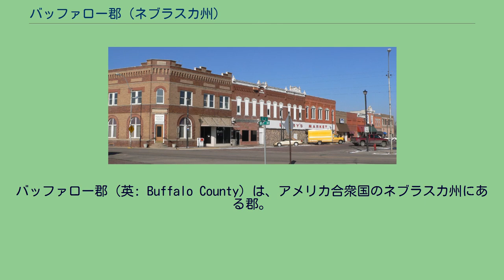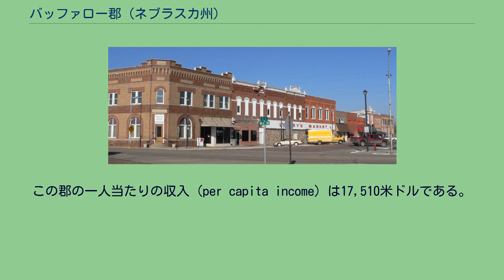バッファロー郡 (ネブラスカ州)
バッファロー郡（英: Buffalo County）は、アメリカ合衆国のネブラスカ州にある郡。
2000年時点での人口は42,259人で、郡庁所在地はカーニー (Kearney)。
バッファロー郡は隣接するカーニー郡とカーニー小都市圏を構成している。
ネブラスカ州のナンバープレートで、バッファロー郡の車両は最初の数字が9になっている。
これは1922年にナンバープレートの制度を確立した際、バッファロー郡の車両登録数が州内の郡のなかで9番目に多かったからである。
バッファロー郡は1855年に組織された。
郡の名はその当時にバッファローが広く棲息していたことにちなんで名づけられた。
2000年の時点での郡の人口ピラミッド 2000年の国勢調査によると、バッファロー郡には42,259人、15,930世帯、及び10,227家族が暮らしている。
郡民のうち42.5%がドイツ系、8.1%がアイルランド系、7.8%がイングランド系、6.8%がアメリカ系、5.3%がスウェーデン系の移民の子孫である。
バッファロー郡に住む15,930世帯のうち、32.70%は18歳未満の子どもと暮らしており、52.90%は夫婦で生活している。
8.30%は未婚の女性が世帯主であり、35.80%は家族以外の住人と同居している。
26.10%は独居で、全世帯の9.60%は65歳以上の独居老人世帯である。
1世帯あたりの平均人数は2.48人であり、家庭の場合は3.02人である。
18歳未満の子どもの10.50%及び65歳以上の8.50%は貧困線以下の生活を送っている。
シェルトンのダウンタウン （2010年2月2日撮影）